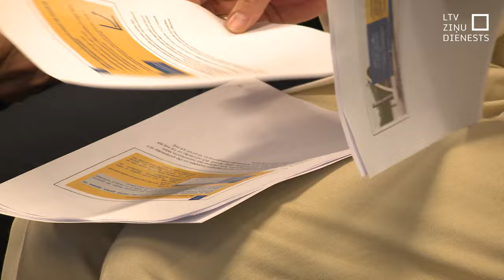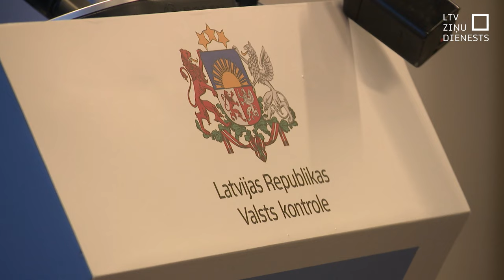“Rail Baltica” būvniecība no grafika atpaliek piecus gadus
Skarbus secinājumus par tā dēvēto gadsimta projektu “Rail Baltica” šodien publiskojušas Baltijas valstu revīzijas iestādes. Projekta būvniecība kavējas, izmaksas daudzkārt pieaugušas no sākotnēji plānotā un tagad – naudas trūkst. Tāpat pārvaldībā pieļauts milzum daudz kļūdu.